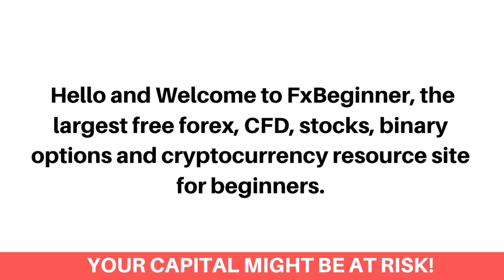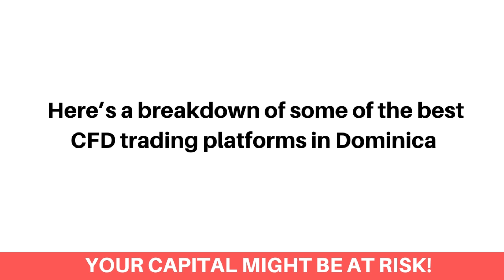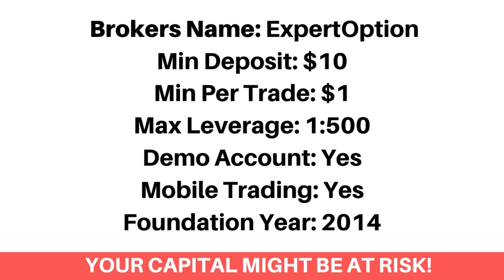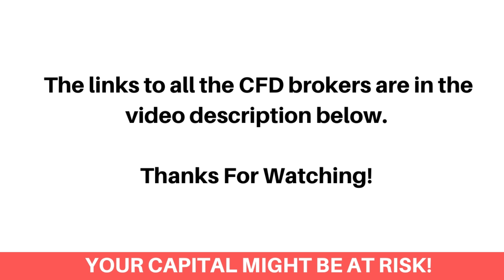Best CFD Brokers In Dominica (Beginners Guide) - FxBeginner.Net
Here's the top best online CFD trading platforms in Dominica.

Finding the best contract for difference (CFD) trading platforms as a Dominican can be a difficult process. Most especially getting the best CFD brokers that accepts Dominican traders and would let you trade with the highest leverage on the market. Don’t worry, we've got you covered!

We've compared the top best CFD brokers that would let you as a Dominican trader, trade Global stock CFDs, Forex CFDs, Stock index CFDs, Commodity CFDs and Metals and energy CFDs.